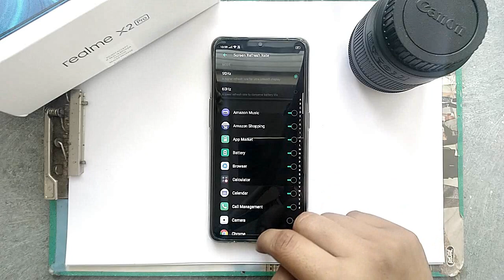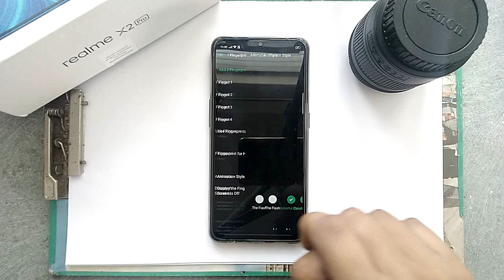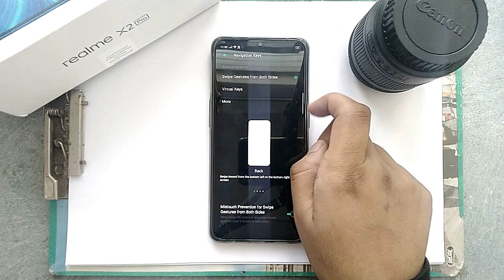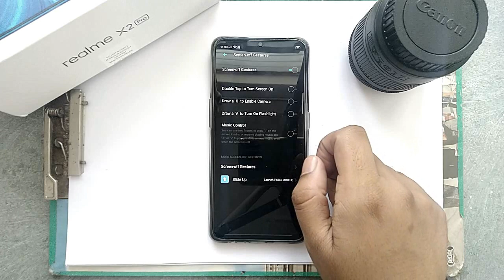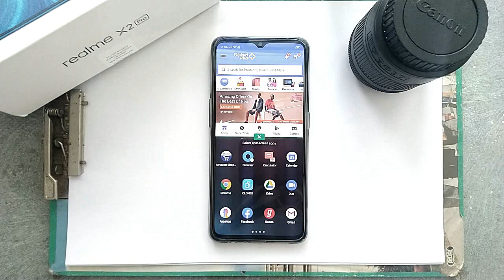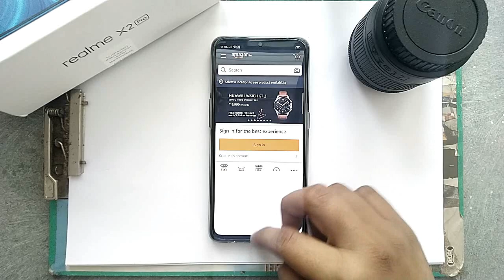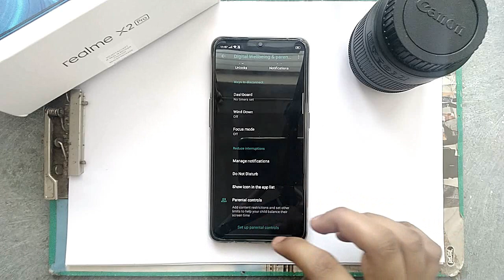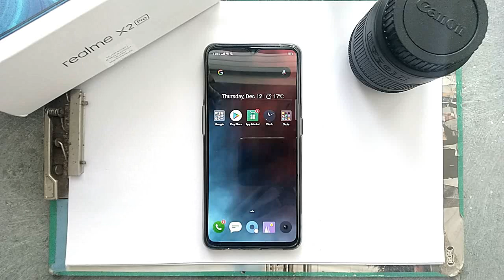Top 10 features of Realme X2 Pro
in this video i have explained the best features of realme x2 pro.

regards
Drone Tech